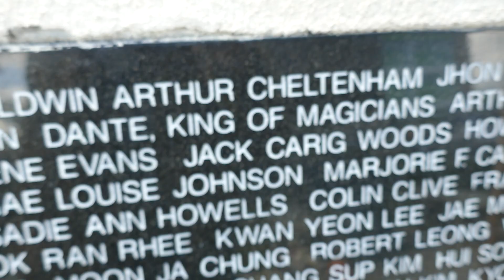Harry August Jansen Dante The Magician Grave Chapel of the Pines Los Angeles California USA 5-2-2023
Harry August Jansen Dante The Magician Grave Chapel of the Pines Los Angeles California USA May 2, 2023.
Harry August Jansen (October 3, 1883 – June 15, 1955) was a Danish-born entertainer who settled in the United States. He traveled the world as a professional magician under the name Dante the Magician.
He was born on October 3, 1883 in Copenhagen, Denmark.

Jansen came to St. Paul, Minnesota at the age of six with his family. The family's surname was Jensen

At the age of 16 Jansen made his stage debut under Charles Wagner. He then set off on a world tour for 5 years as The Great Jansen. In 1922, magician Howard Thurston, realizing Jansen's talent and possible competition to him, engaged Jansen to star in the #2 Thurston show. Thurston gave Jansen the stage name of Dante. The name came from the original Dante, Oscar Eliason (1869–1899), who had been killed in a tragic hunting accident in Australia years earlier.In 1925, Dante the Magician Inc. came into being with Thurston as co-owner. The 2nd unit Thurston show was built and co-produced by Jansen.

Dante was known throughout the world under the name Dante the Magician, working in vaudeville, burlesque, legitimate theatre, films, and in later years, television. Dante and his troupe, consisting of between 25 and 40 performers, made several global trips and appeared in many U.S. theaters. His stage trademark was to utter three nonsense words, "Sim Sala Bim" (taken from the lyrics of a Danish children's song), during his performances to acknowledge applause. He can be seen using these words in the Swedish 1931 feature Dantes mysterier (Dante's Mysteries) and in the 1942 Laurel and Hardy comedy A-Haunting We Will Go.

Dante also appeared as himself in Racket Busters (1938), A-Haunting We Will Go (1942), and Bunco Squad (1950), : 126  and played a character role in Jean Renoir's The Golden Coach (1952).

In 1940 he produced and starred the Broadway revue Sim Sala Bim on the Morosco Theatre. With television, the public stayed home more often, and the world of variety theatre suffered drastically. As a result, Dante retired to Southern California in the late 1940s.

He died at his ranch in Northridge, California, of a heart attack, at the age of 71. He was alone at the time of his death.

With Dante's death, what historically has been known as the "Golden Age of Magic" came to an end. Gone were the variety theaters of the world, and with it were the large traveling magic productions that had thrilled and mystified millions for generations. In prior decades, the magical lineage created by the American public had elevated magicians Alexander Herrmann, Harry Kellar, Thurston and Dante to the position of the #1 magician in the country.

Shortly before Dante's death, he approached a young magician, Lee Grabel, to be his successor in the lineage of great magicians. Plans were underway at the time of Dante's death. However, because Dante died before making a public announcement, some magical historians believe the lineage ended with Dante. This magician has since chosen a Las Vegas headliner magician, Lance Burton to be his successor, therefore carrying on the tradition of the magical lineage to another generation. Despite this, its authenticity is still questioned by some.

In 1991, magic historian Phil Temple published the definitive biography of Dante the Magician, Dante - The Devil Himself, based largely on Dante's personal records, and Temple's friendship with surviving family members who had toured with the show decades earlier.

Years later, a memoir about life on the road with the Dante show was written by Marion Trikosko, who spent two years with Dante as an assistant. His book, Trouping with Dante, was published in 2006.